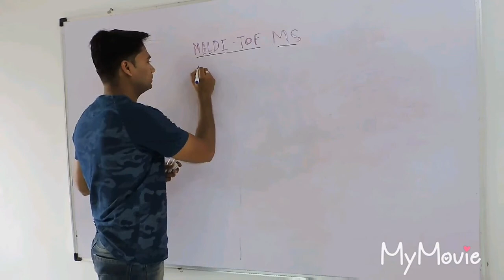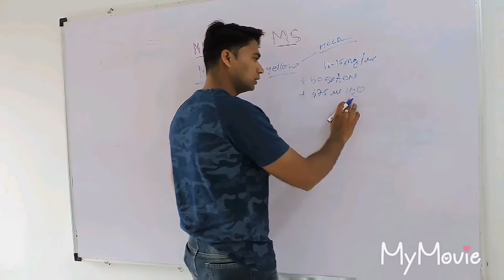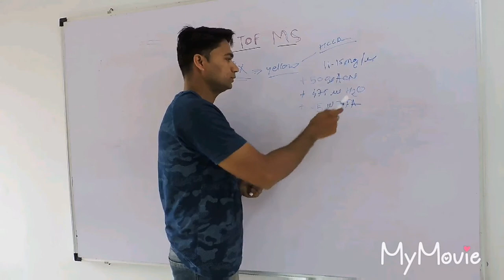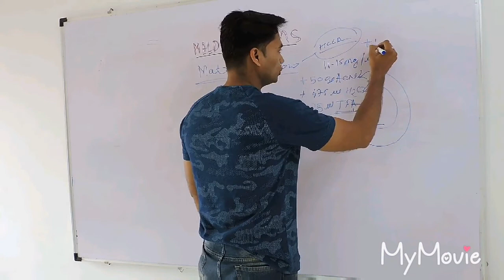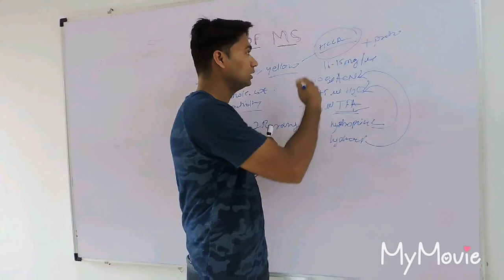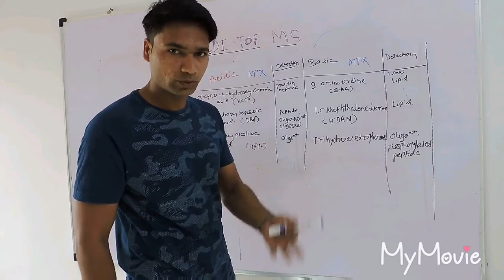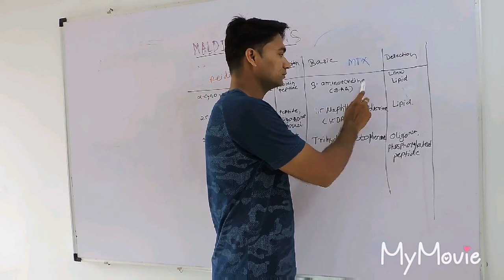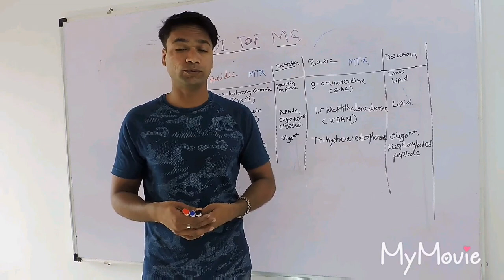MALDI TOF-MS Part 3 (Matrix) माल्डी टॉफ एम.एस (मैट्रिक्स)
Very useful technique in clinical diagosis,microbilogy and proteiomics.